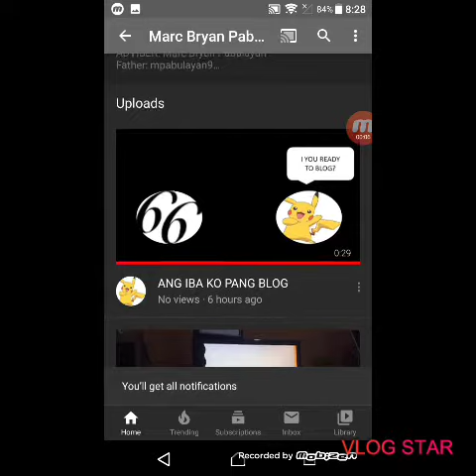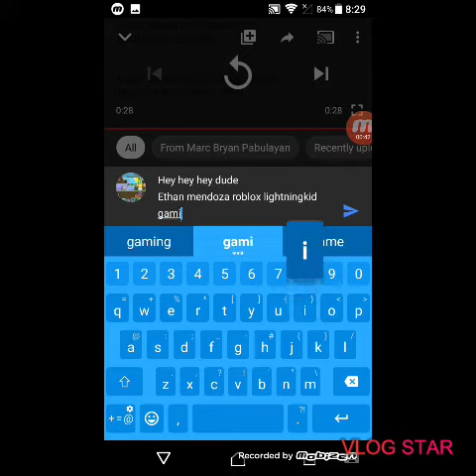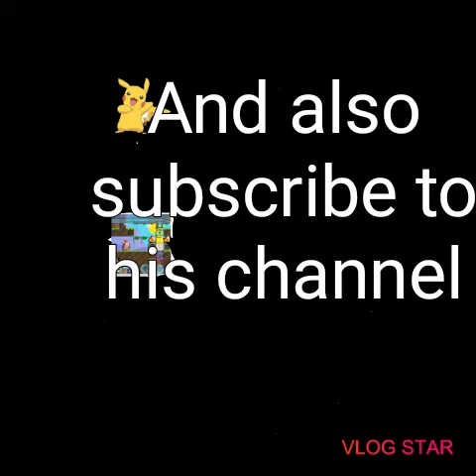Read the script